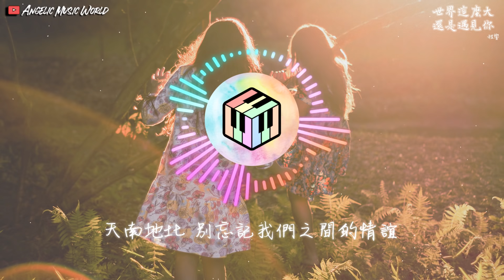程響 - 世界這麼大還是遇見你【原曲：清新的小女孩】【動態歌詞】「天南地北 別忘記我們之間的情誼」♪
作詞：程響
原曲：清新的小女孩(緬甸音樂)

背包 塞滿青澀的回憶
就要踏上成長的旅程
就到這個路口
你就不要送我 你快回去

相逢又告別一句再見
過去的一切不會重現
失落的時候
請像我一樣相信你自己

世界這麼大還是遇見你
多少次瘋狂 多少天真
一起做過夢
有一天我們會重逢故里

一起走過許多個四季
天南地北 別忘記我們之間的情誼

天南地北
別忘記我們之間的情誼

☛音樂宣傳

★COPYRIGHT / LICENSING★